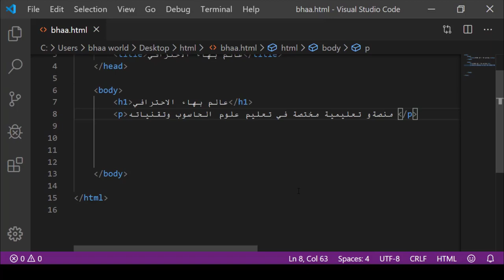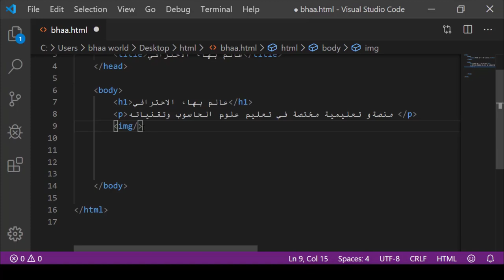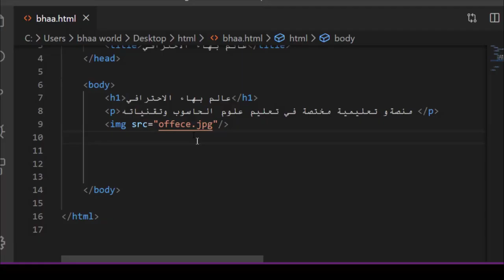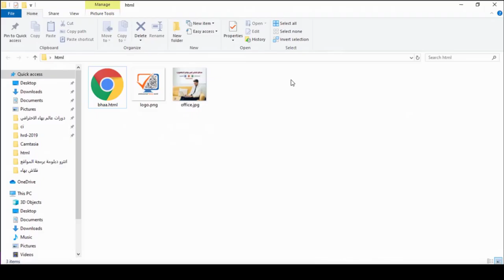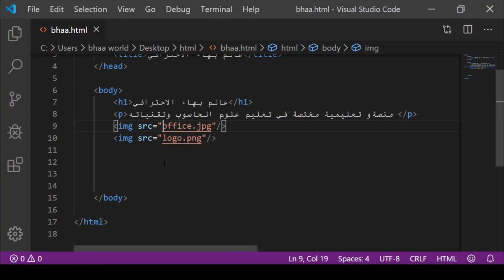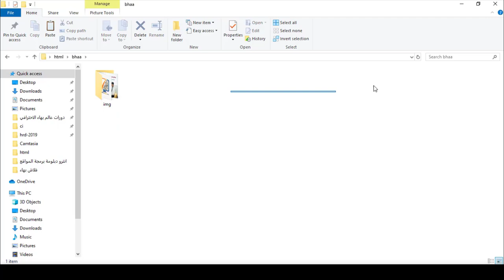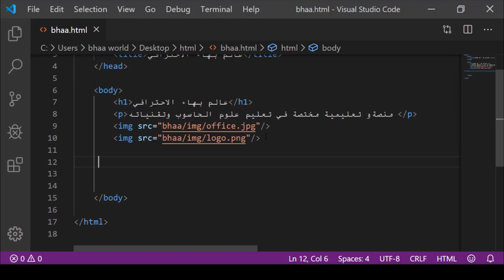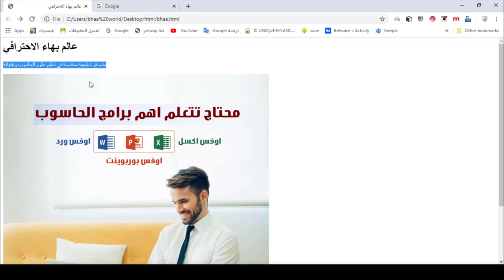برمجة المواقع الالكترونية | المحاضرة 5 | HTML - برمجة الصور